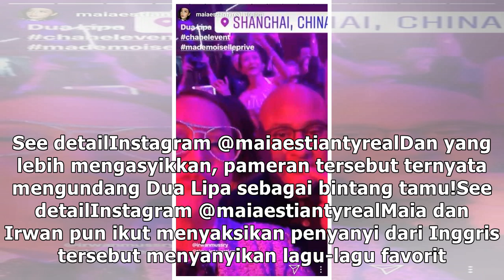Pergi ke Shanghai Bareng Suami, Maia Estianty Nonton Dua Lipa!